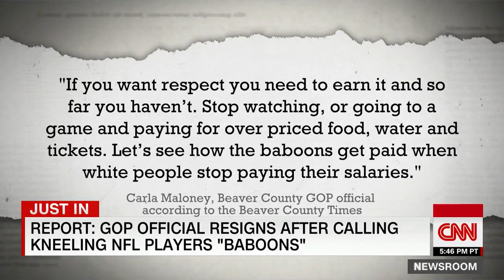Report Says GOP Official Resigns After Calling Kneeling NFL Players 'Baboons'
September 02, 2018 - According to the Beaver County Times, Carla Maloney, a Republican county official in Pennsylvania, has resigned after it was revealed that she'd written Facebook posts referring to kneeling NFL players as "baboons."